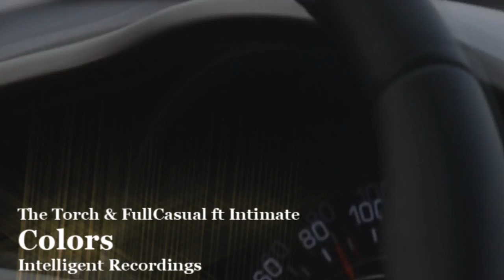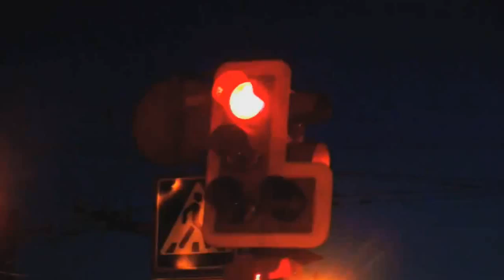The Torch & FullCasual ft. Intimate - Colors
creator - Urban Trip